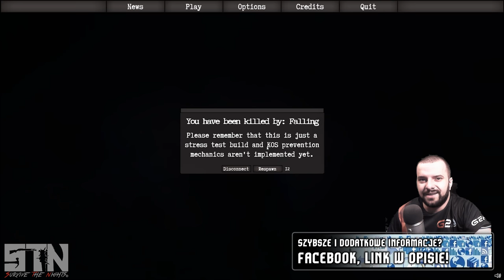🔥 Survive The Nights / Kolejny survival oparty o bieganie?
🎯 Survive The Nights ➖ ➖ 3% zwrotu z kodem BRODA
🔔 Zostaw SUBSKRYPCJĘ po więcej! - broda.tv
Po wielu latach zapowiedzi i marazmu możemy pograć w Survive The Nights - survival od małego studia a2z Interactive. Jak wypada Survive The Nights i jakie ma zalety oraz wady? To poznacie w materiale, a gameplay w tle z Survive The Nights pokaże Wam jak ten tytuł wygląda. Materiał nagrany jest na maksymalnych ustawieniach i niestety Survive The Nights okazuje się koszmarnym rozczarowaniem. Największą wadą Survive The Nights w mojej ocenie jest zbyt duży pusty świat - kilkadziesiąt kilometrów kwadratowych lasów, płaskich terenów, łąk i dróg ciągnących się po horyzont. Mimo tego Survive The Nights ma parę zalet - jest to między innymi możliwość barykadowania budynków, zakładania zamków na drzwi, szafki, rozkładanie przedmiotów i system elektryczności.